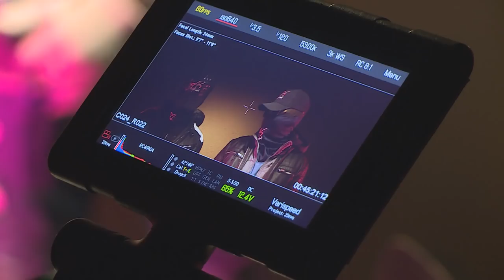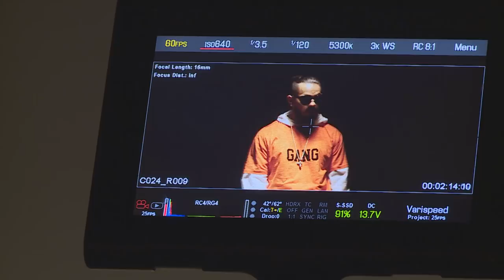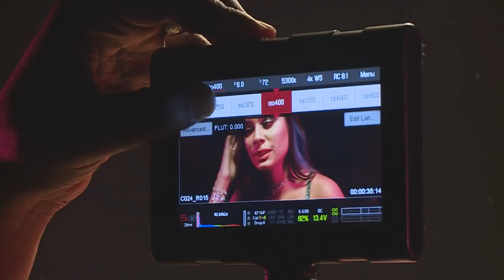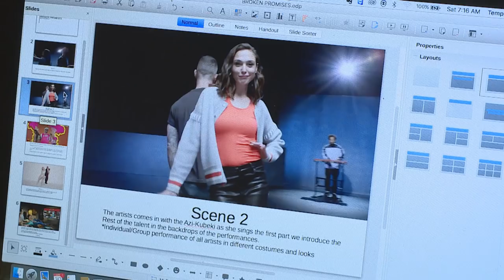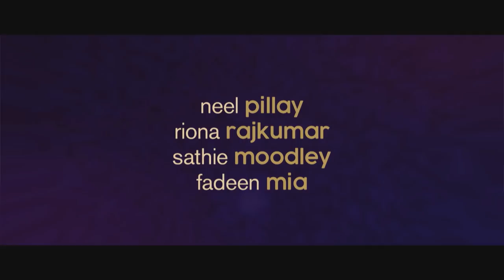Broken Promises 4 Ever Music Video : BTS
There’s plenty of potential for comedy when two young people are teetering on the edge of deciding to get married – and a granny’s meddling complicates the situation even though she has the best intentions.  This scenario drives the plot of Broken Promises 4 Ever, directed by Kumaran Naidoo – and we were offered a sneak peak when they shot the music video.